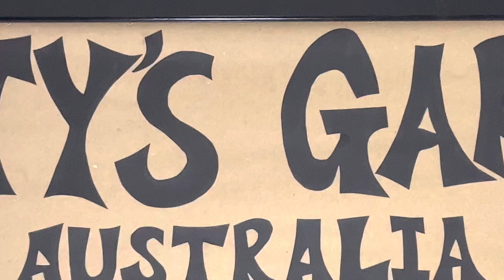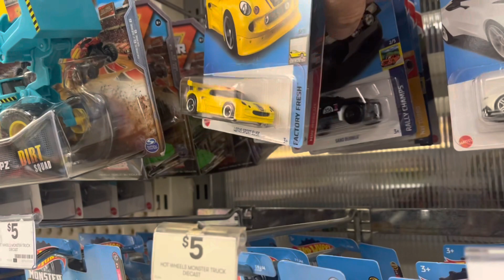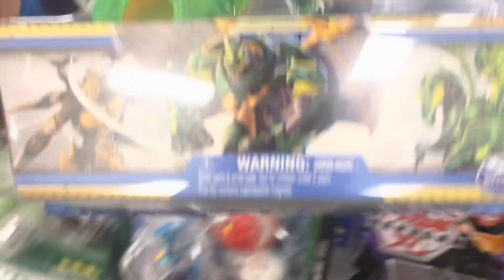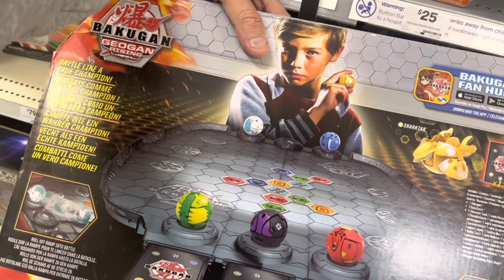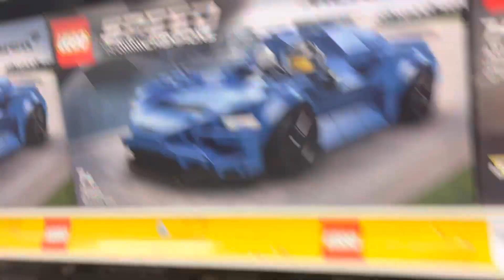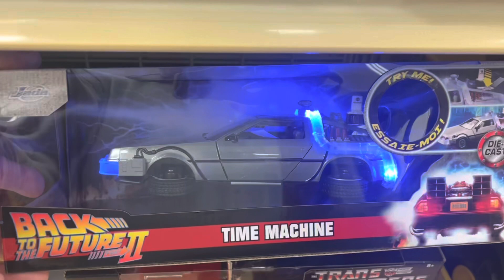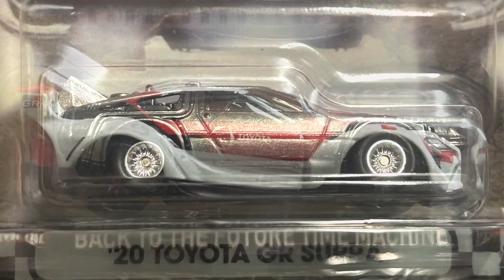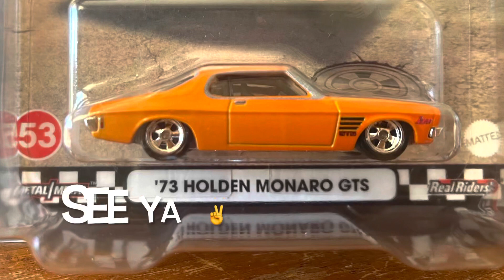Small hunt and something strange in the neighborhood.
Hit the local this morning. Wasn’t expecting too much but stumbled across an awesome Jada model.

See Ya ✌️